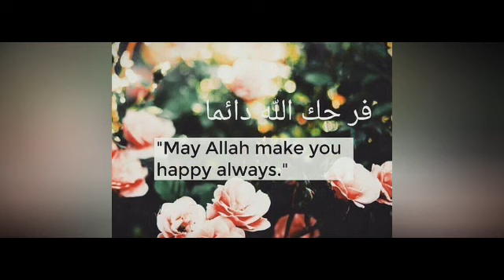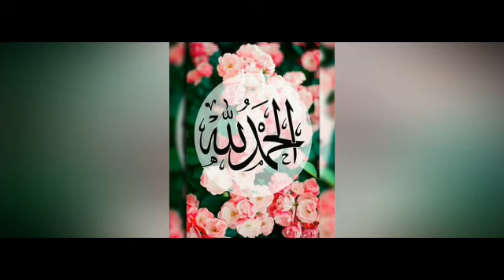A Beautiful walk at Haci Bayram